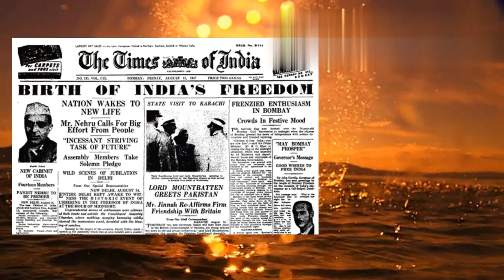“Freedom to the Slave” HENRY DEROZIO | SUMMARY | ANALYSIS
A Lecture on Henry Derozio's poem - Freedom To The Slave
Speaker Sarbajaya Banerjee , Faculty - Dept of English